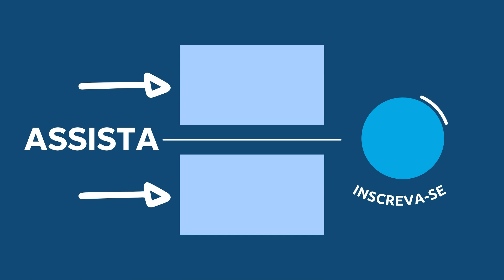ORAÇÃO DA NOITE DE HOJE com Pastor Luiz Lopes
Fundo musical
Canal: Euclides Nunes